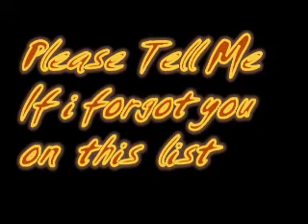Best Wrestling Uploaders on YT! NEW + IMPROVED!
If You have 35+ Subscribers and have at least 25 Videos i can add you..